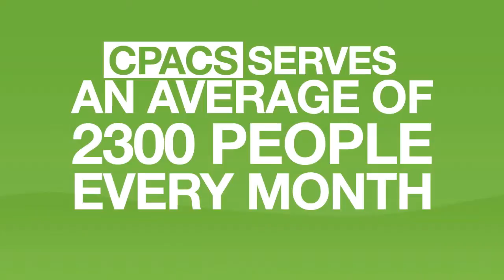CPACS in 30sec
October  6, 2011 - Brief commercial of CPACS in 30 seconds